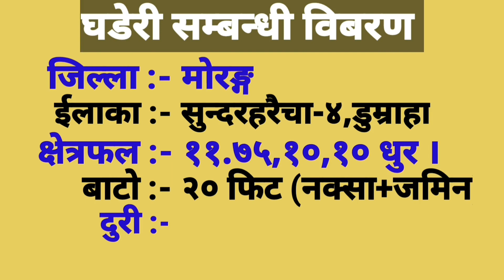सस्तो र राम्रो अबसर भएका घडेरी बिक्रीमा | ek dam sasto ghaderi at river side resort by 3rdeye33.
3rdeye33 युट्युब च्यानलमा यहाँ हरु  सबै लाई हार्दिक  स्वागत छ। यस च्यानलमा यहाँ हरुले घर,घडेरी,खेतबारी आदीको भिडियो हरु हेर्न पाउनु हुनेछ। जसलाई अत्यन्तै सस्तो मुल्यमा किन-बेच गराउने गरिन्छ। यो च्यानल बाट यहाँले आफ्नो प्रोपर्टी बेच्न तथा किन्न सक्नुहुनेछ। सेवा गरेर आत्मियता बृद्धि गर्ने मौका दिनुहोस ।यस च्यानल लाई मायाँ र बिश्वास गरेर आउनु भएकोमा कृतज्ञता व्यक्त गर्दै च्यानल लाई subscribe गरि यस च्यानलको परिवारमा जोडिनु हुन हार्दिक अनुरोध गर्दछु।

About this videos - ek dam sasto ghaderi at river side resort morang by 3rdeye33Itahari property sale | Cheap priceland/house| Sasto ghar ghaderi | land for sale|sasto mulyama ghar/ghaderi | hamrobazar | Property buy/sale/rent| online shopping nepal | cheap |house for sale | Ghar jagga bikri| itahari | nepal| by 3rdeye33.Hi i am rohit karki : in this video i have shown complete direction&details from dulari bazaar to ghaderi location,all the details information are given in this video ,if interested directly call to view land ,to check all original documents for deal ,thanks –rohit karki

म सँग अन्य सामाजिक संजालमा जोडिनु परेमा तलको लिंकको माध्यमबाट जोडिन पनि सक्नु हुनेछ। धन्यवाद!!

⏬⏬⏬Fallow me⏬⏬⏬

[ च्यानल भिजिट गरी भिडियो हेेेरी दिनुभएकोमा धेरै धेरै धन्यवाद 3rdeye33 ]
सोधपुछ तथा जानकारी चाहिएमा :